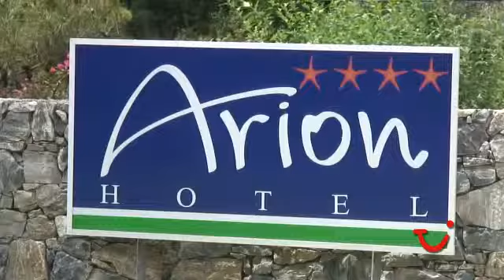Arion Grecia Samos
Hotel tradizionale dall’atmosfera accogliente e dall’invidiabile posizione panoramica che deve il suo nome ad Arion, famoso poeta e compositore che visse a Samos nel 600 a.C.: il mito narra che, attaccato in mare aperto e minacciato di morte dai pirati, Arion chiese ed ottenne di cantare un’ultima canzone e lo fece con tale sentimento da richiamare intorno alla barca un gruppo di delfini che, quando fu gettato fuori bordo, lo raccolsero e lo trasportarono in salvo su una delle spiagge dell’isola… Soluzione ideale per immergersi nel clima dell’isola sia per una tranquilla vacanza balneare che come ottima e rilassante base per una vacanza di scoperta. Consigliamo noleggio auto o scooter.